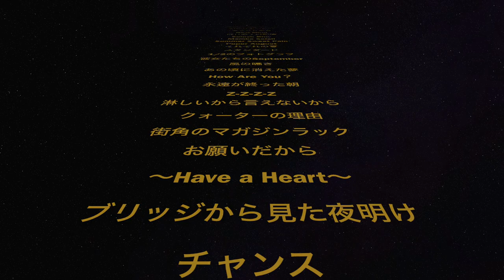森川美穂 LIVE 2023「夏祭り」Teaser-3 もうすぐ夏祭りVersion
7月22日　渋谷Pleasure Pleasure「夏祭り」ライブにツイキャス配信で参加しよう！
1st Stage 15:00〜の会場チケットはSold Outとなりましたが、配信でご覧いただけます。
2nd Stage 18:30〜の会場チケットも残りわずかとなりました。
当日、残席がある場合は、1st Stage チケット半券をお持ちの方は、前売り料金でチケット購入いただけます。ただし会場チケットが売り切れる場合は、当日券は発行できませんので、ご了承ください。